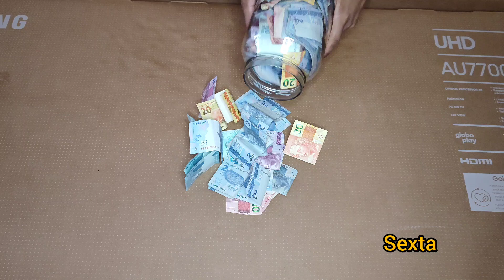Abrindo Meus Cofres - Chamada desta Sexta-feira